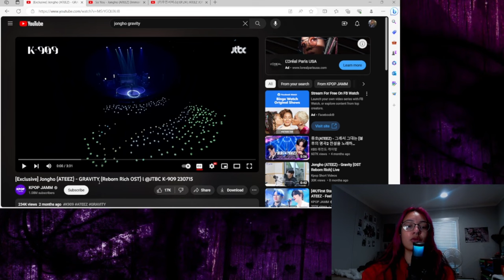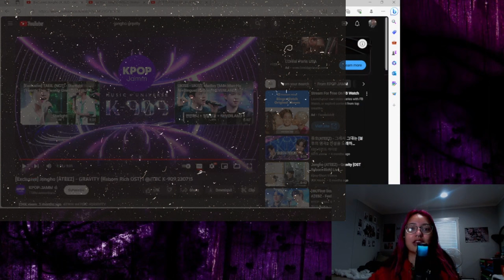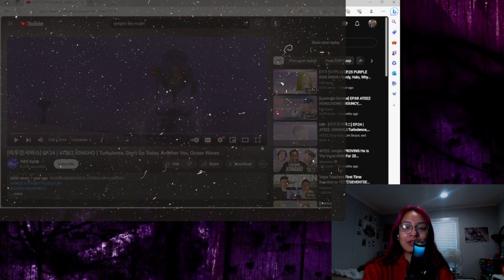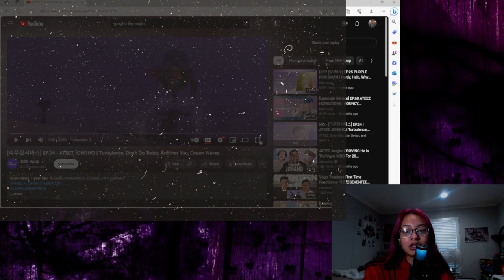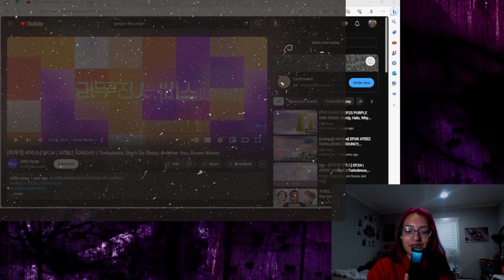breaks my expectations every time! | Jongho's Gravity, Immortal Songs 2 & Lee Mujin Service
This was absolutely amazing and so much talent from him! I can't wait to see more and more of his performances:)

 (massobeats - honey jam: • [non copyright music] massobeats - ho...  )

X (@angiemireyaaa)